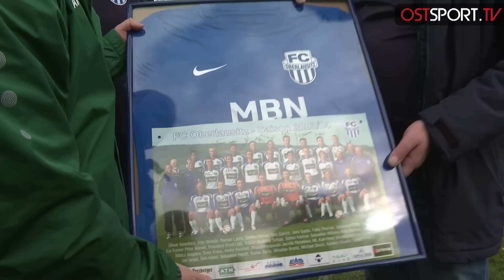Last-Minute-Wahnsinn! Ersatzkeeper rettet Neugersdorf: Lipsia - Neugersdorf 1:2 | Sachsenpokal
SV Lipsia 93 Eutritzsch - FC Oberlausitz Neugersdorf (Highlights) Viertelfinale | Sachsenpokal | OSTSPORT.TV